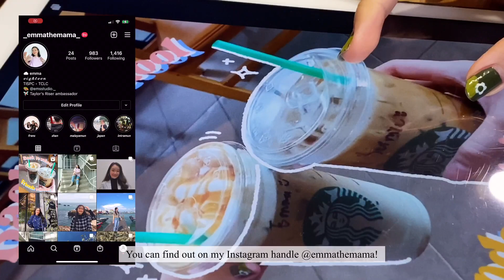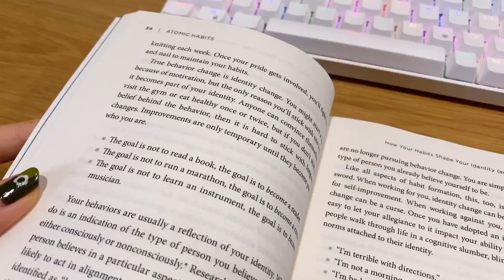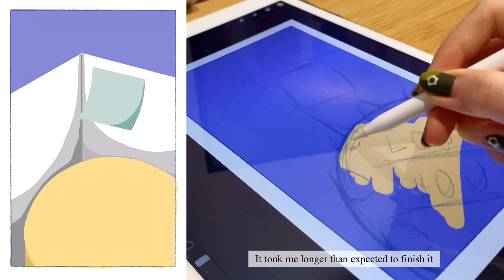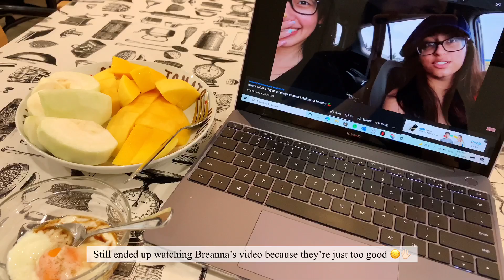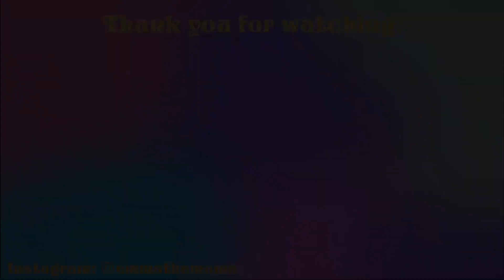LIFESTYLE VLOG | reading, coffee, art, food, and going outside 🌼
Hey friends! 🥰 Thank you for spending your time watching my first video, your support means the whole world to me 🥺❤️